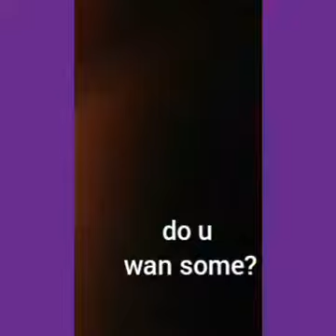I edit this old video